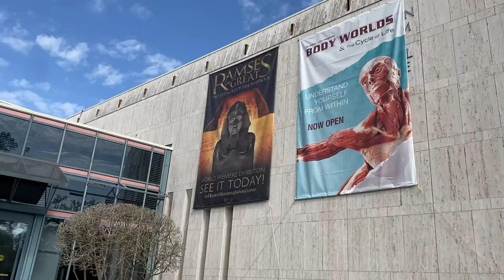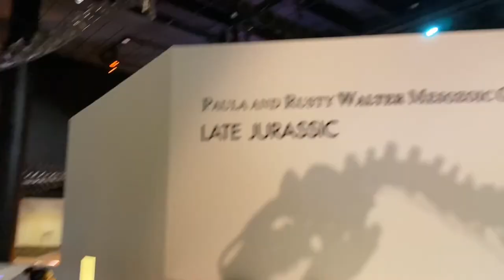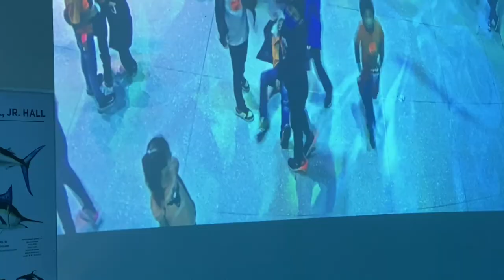Jay Visits a Science Museum! INSIDE TOUR with DINOSAURS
Jay goes to one of the best Museums of Natural History! She explores all the fun exhibits and halls inside. She loves spending time with all the dinosaur fossils and learning about a new species from a real paleontologist. Jay goes to the planetarium, explores African and Texas animals and finishes her museum time in the Cabinet of Curiosities!